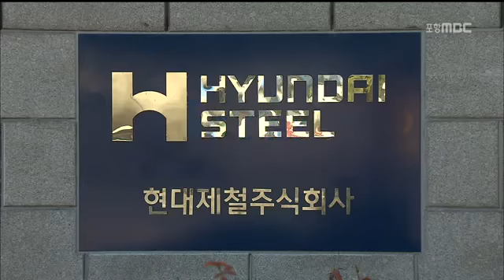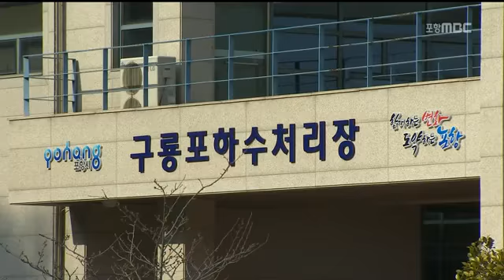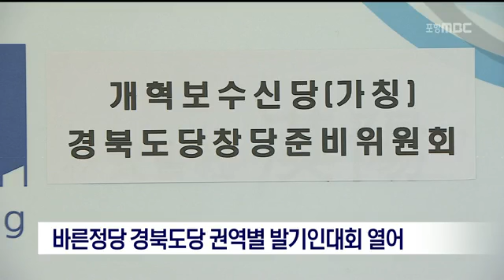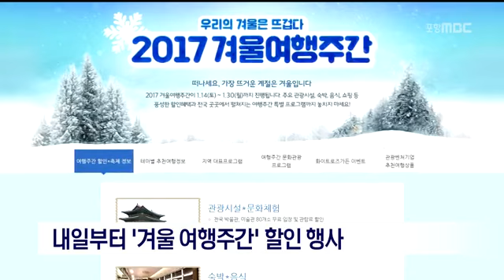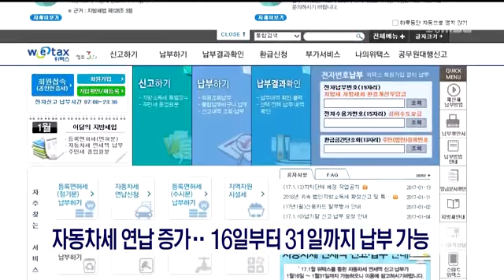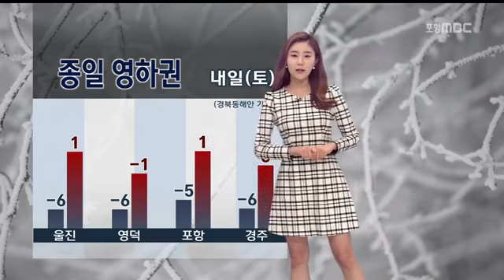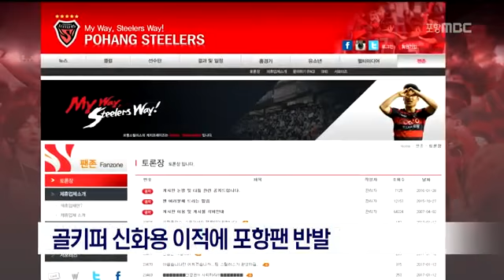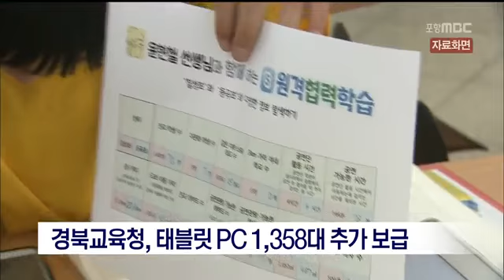[포항MBC뉴스]뉴스데스크